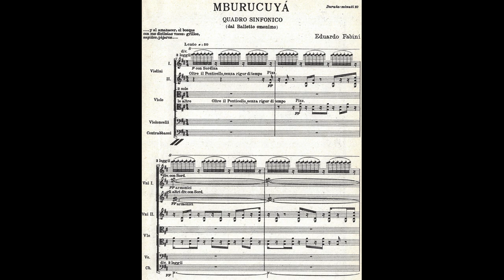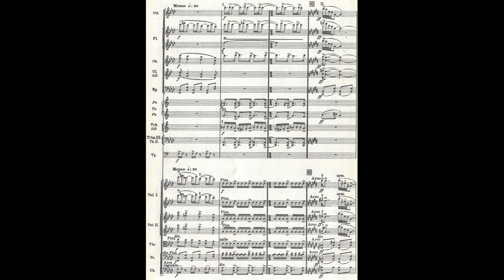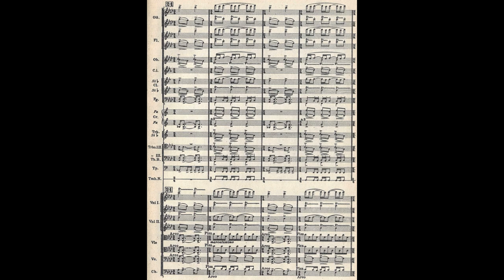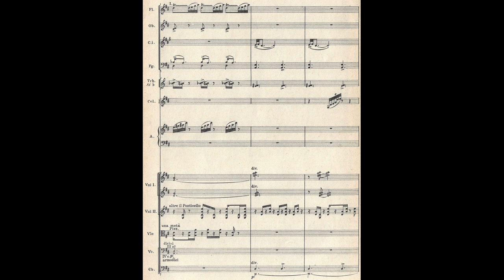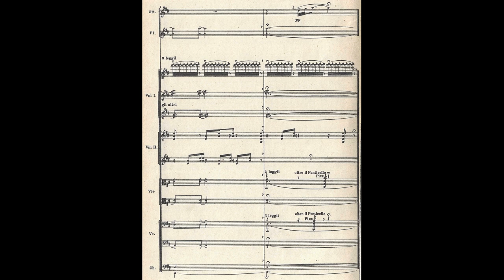Eduardo FABINI: MBURUCUYÁ, Quadro Sinfonico per Orchestra -dal Balleto omonimo- (1933) [Vídeo-Score]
Interpretación: Charles Dutoit & Jeunesses Musicales World Orchestra

[Grabación efectuada en sitio y fecha desconocidas; posiblemente ca.1990]

Félix Eduardo Fabini Bianchi (Solís de Mataojo [Dep. de Lavalleja], Uruguay 18/V/1882 † 17/V/1950 Montevideo, Ibídem)

Compositor, violinista y docente. Nacido en el seno de una familia de músicos migrantes italianos, fue el menor entre los varones procreados en el matrimonio de Giovanni Fabini y Antonietta Bianchi; sus primeras lecciones le fueron impartidas por su hermano mayor Santiago, diestro violinista. En 1890 la familia se trasladó a la capital uruguaya; ingresó al Conservatorio 'La Lira' para perfeccionar sus estudios de violín y teoría musical con los maestros Romeo Massi, Virgilio Scarabelli, Miguel Ferroni e Ítalo Casella; con 13 años concluyó esta etapa de estudios con notas excepcionales.

En 1899 obtuvo por parte del gobierno federal una beca para realizar estudios superiores en Europa; entre 1900 y 1903 se matriculó en el 'Conservatoire royal de Bruxelles' siendo sus maestros César Thomson (violín) y August de Boeck (armonía y composición); en 1902 fue galardonado con el Primer Premio de Violín con Distinción, otorgado en concurso interno por el Conservatorio. Es en esta época de estancia foranea en que vieron la luz sus primeras composiciones de clara evocación 'Nacionalista' en clave romántica ('Tristes', Intermezzos, Estudios, y breves piececillas de carácter poético campestre, cargagas de mucha nostalgia por el suelo patrio).

Regresó fugazmente a Uruguay en 1903 y se presentó en breve gira como solista y a dúo en compañía de su maestro César Thompson, en el Teatro Solís de Montevideo; estas presentaciones le granjeaon admiración y buena prensa por el público y crítica local. Partió nuevamente a una segunda estadía europea en 1904 con el objetivo de profundirzar sus estudios de composición con Boeck, luego vivió 2 años en España en constante gira de conciertos, hasta su retorno definitivo en 1907. Al poco de instalarse en la capital fundó el Conservatorio Musical del Uruguay; años después (en 1910) junto a otros músicos integró la Asociación de Música de Cámara de Montevideo.

Se radicó en su provincia natal desde 1913 para optar por una vida de estoico retiro en la campiña rehuyendo de toda actividad pública. En este periodo engendró la que vendría ser su composición más célebre, el poema sinfónico CAMPO, cuya versión definitiva está datada en 1921; Fabini prosiguió, hasta cesar voluntariamente de componer, en la escritura de obras que evocan los sonidos y ambientes del terruño uruguayo, todas suscritas en un Nacionalismo de alto valor poético con afinidades impresionistas debussianas.

Falleció a la edad de 67 años a raíz de una complicación cardíaca.

MBURUCUYÁ

Esta obra representa el punto más elevado y refinado en cuanto erudición de escritura orquestal por parte de su Autor. Condensa todas las cualidades/elementos de la fértil imaginación del lenguaje fabiniano en lo melódico-armónico-estructural y en lo tímbrico/textural-sensitivo; por su temática exótica-indigenista (MBURUCUYÁ [ó MARACUYÁ]- vocablo guaraní que designa a esta flor de intenso color y dulce néctar; atributos exhuberantes que la validan como LA PASIONARIA) es aguda la artificiosa ambientación de corte nativista -un plausible y bien logrado ejemplo de impresionismo efectista a flor de piel.

La obra fue proyectada como un BALLET INDÍGENA EN UN ACTO Y TRES CUADROS en colaboración directa con el escritor Fernán Silva Valdés (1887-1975), cuyo argumento está recopilado en su poemario ROMANCES CHÚCAROS (1933).

La trama gira en principio a MBURUCUYÁ (joven india) y su amorío secreto con el guerrero Tupambaé, hijo del cacique de una tribu enemiga; su relación es descubierta por el oscuro Taguatí, pretendiente que la joven había rechazado, quien en un arrebato de celos acechó a la pareja en el Monte para herir de muerte a su adversario, falleciendo en los brazos de Mburucuyá; su amor prohibido le condena al sacrificio para el Dios de la Lluvia sino se remedia la sequía y la mala cosecha. Ella en prueba aferrada a su fidelidad y pureza asume la injusticia con esperanza de ser absuelta. A la orilla del río se realiza el ritual, y justo al supremo instante... se hace la lluvia, tornándose todo en baile y júbilo; sin embargo, la ausencia de su hombre amado causa que Mburucuyá muera al cálido son de la fiesta. La música del Primer Cuadro inicia y termina con el siguiente epígrafe:

'... y al amanecer, el bosque con sus distintas voces: grillos, sapitos, pájaros...'

Desarrolla luego la escena de los amantes, y prosigue la muerte de Tupambaé.

Esta obra quedó inconclusa, y así (sólo el Primer Cuadro) -sin coreografía- fue estrenada el 15 de abril de 1933 por la Orquesta del SODRE bajo la dirección de Lamberto Baldi, en el Estudio-Auditorio de Montevideo. En Argentina su primera audición se realizó el 14 de octubre de 1936 en el Teatro Colón de Buenos Aires por los antedichos intérpretes.